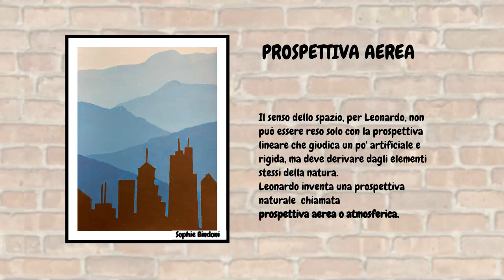PROSPETTIVA AEREA - 2a MEDIA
I ragazzi di seconda media scuola secondaria Antonio Vivaldi  Bovezzo